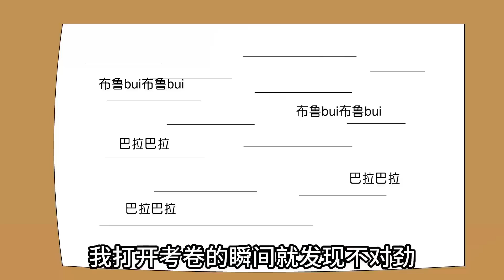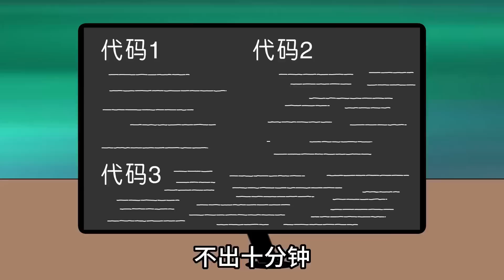【轻轻松松控分】EP 1-10丨本想低调的做一个控分狂魔，没想到一次考试暴漏实力，这下藏不住了！！【雯锐动画】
请放心，本视频是一部原创视频，没有任何不良行为。 本想低调的做一个控分狂魔，没想到一次考试暴漏实力，这下藏不住了！！
无厘头故事
轻松解压